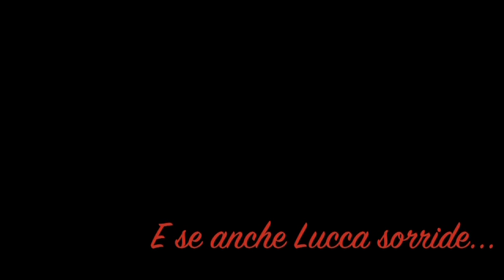E se anche Lucca sorride..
Passeggiando per le vie di Lucca a ritmo di jazz...

Filmed and Edited by Claudia Sodini.
Produced by K-production.